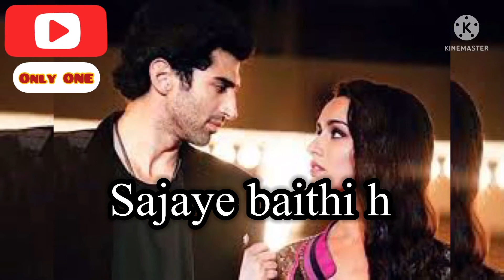Saukh dhadkan 😊🥰babulsupriyo